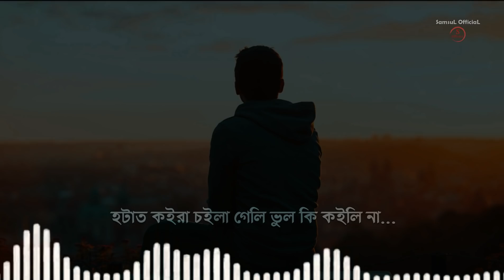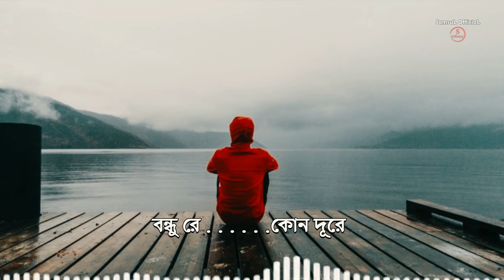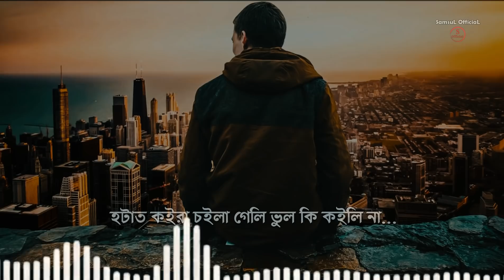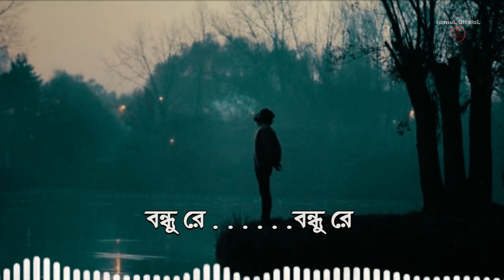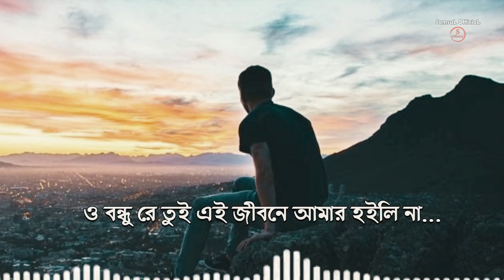প্রেমে ব্যর্থ হয়েছেন গানটি শুনুন | New Bangla Sad Song 2018 | Rahat Ft.Tazul Islam | Official Song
Presenting Bangla New Sad Song 2018.All Our Friends Hope Loved This Song.প্রেমে ব্যর্থ হয়েছেন গানটি শুনুন | New Bangla Sad Song 2018 | Rahat Ft.Tazul Islam | Official Song.

Produced By Prince Samsul CEO

Song : Kar Akasher Ghuri
Singer : Tazul Islam
Lyrics & Tune : Tazul Islam
Music Compose : Rahat Hossen
Label : Samsul Official

Thanks
Prince Samsul